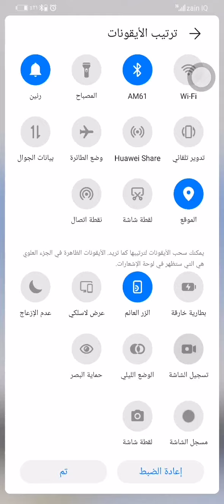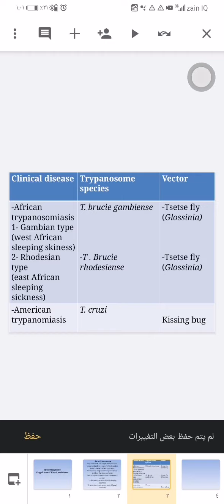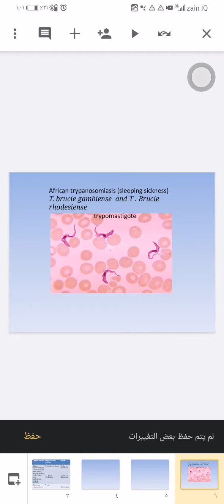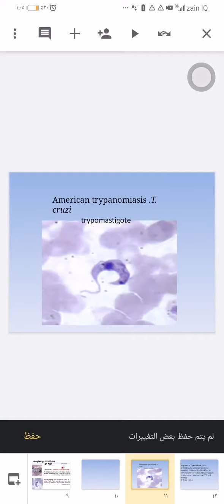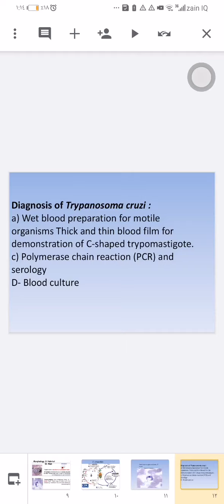طفيليات عملي /م. م. وسن قاسم /المرحلة الثانية / قسم تقنيات المختبرات الطبية